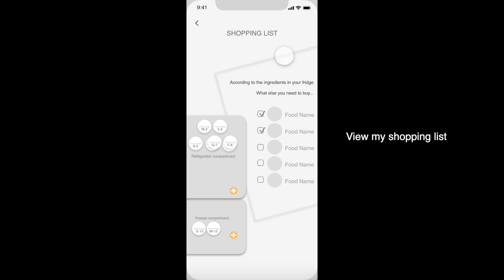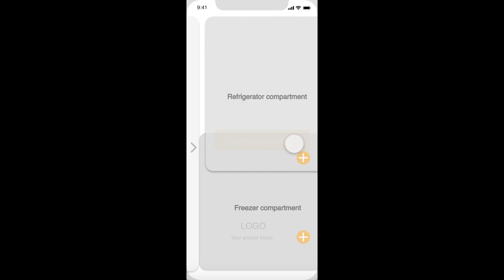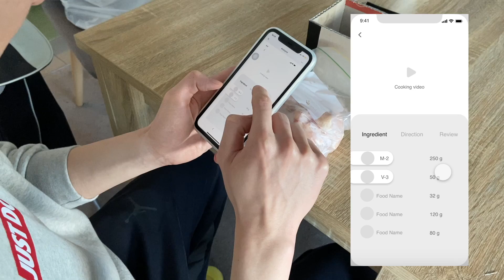Virtual Fridge Prototyping